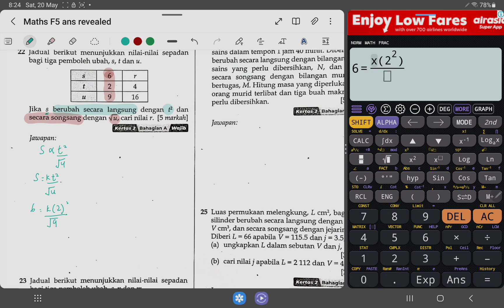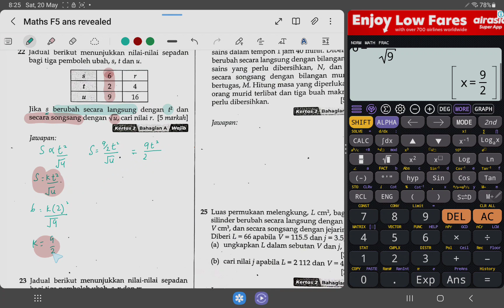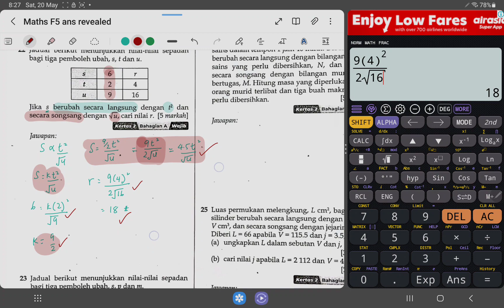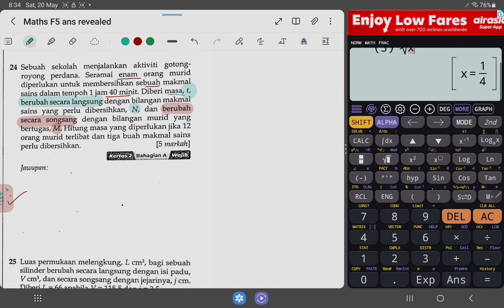LatihTubi : UBAHAN #3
BAB 1.3 Ubahan Bergabung

Semoga Bermanfaat.